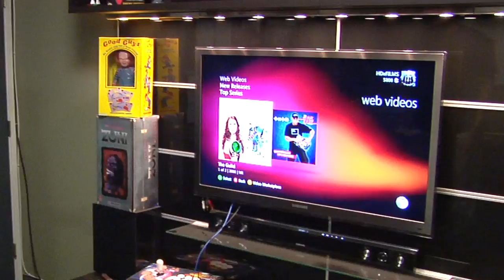"Sandeep Shows off and a First Look: RAGE Exclusive"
The team at id Software reveals Exclusive RAGE footage, direct gameplay that only The Jace Hall Show can bring! Plus, Jace puts Sandeep Parikh, one of the stars of The Guild on the spot about his series, and just what exactly he and Todd Roy are trying to pull behind his back.